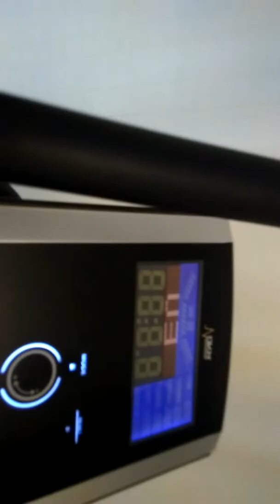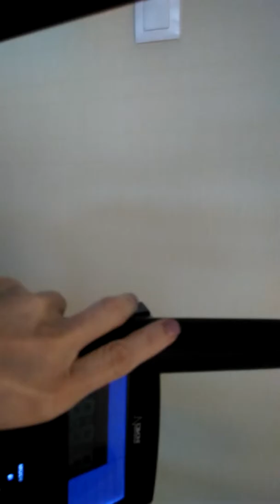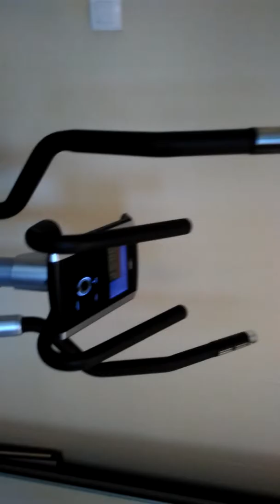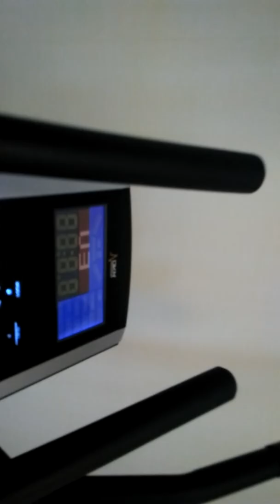ON SE MET TOUS AU SPORT ?!! MACHINE MAISON 👌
Et voici ma machine de sport je vous la présente tout de suite 👍